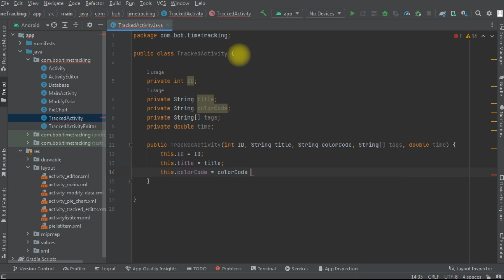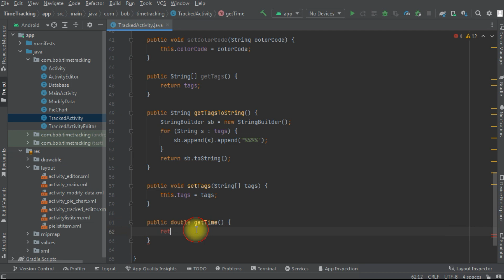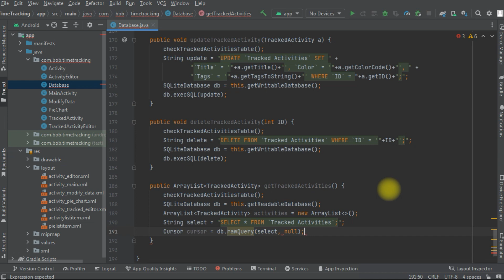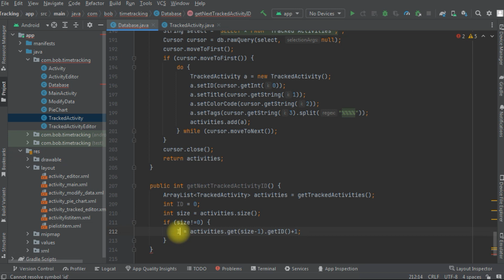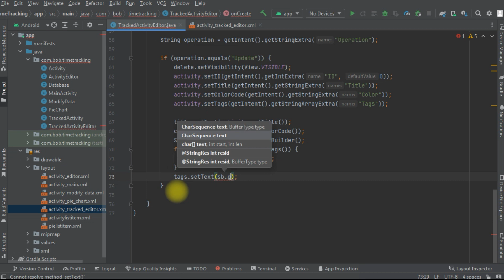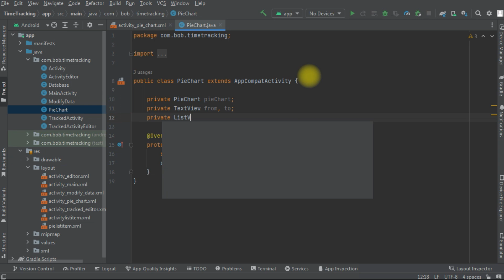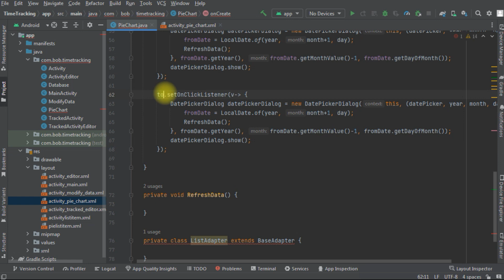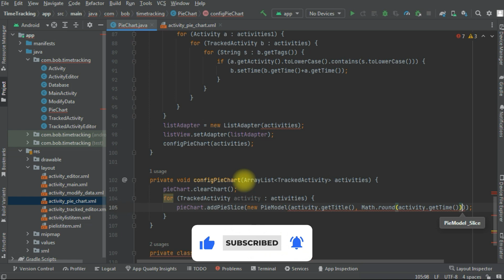Time Tracking App for Android using Java and SQLite (Part 5)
In this video I will show you how to create time tracking app using java object oriented programming (OOP) & XML & SQLite using Android Studio 2024.